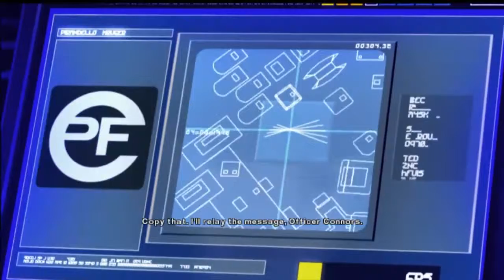Mirrors Edge (parte 2)